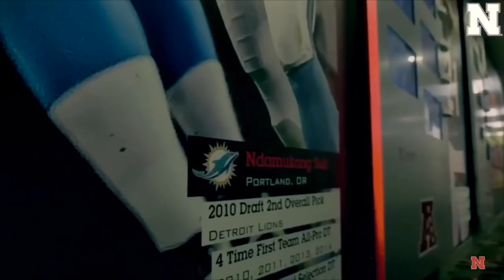2019 ULTIMATE NEBRASKA FOOTBALL PUMP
Music
Let’s Go Clean-Trick Daddy
Wolfmother Joker and the thief
The Fire burns-Killswitch engage
Grove St Party-Waka Flocka Flame ft.Kebo Gotti-Clean
I don’t own any of this music various artist

Most of these clips I don’t own.You can copy and paste this to where they came from all rights to theme for creating this and most of this video is not my work

Clips
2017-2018 Nebraska Football ULTIMATE Pump up!!-Elite Sports 0:00-1:27

Nebraska Football Scott Frost ULTIMATE PUMP UP 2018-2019!!-Elite Sports 1:29-5:47

The White Snake Nate Gerry Official Career Highlights -GM6ix Productions

Scott Frosts first Tunnel Walk As Husker Coach-Nebraska Cornhusker Athletics

2018 Season Highlights:Nebraska Cornhuskers | Big Ten Football-Big Ten Network